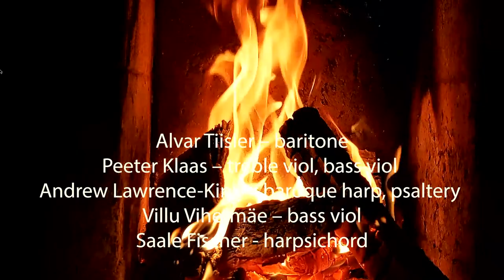FLORIDANTE väärika aasta vallatu ärasaatmine "A Jolly Farewell to a Bitter Year"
Live stream from Muusikamaja, Tallinn

ENSEMBLE FLORIDANTE
Väärika Aasta Vallatu Ärasaatmine "A Jolly Farewell to a Bitter Year"

Alvar Tiisler – baritone
Peeter Klaas – treble viol, bass viol
Andrew Lawrence-King – baroque harp, psaltery
Villu Vihermäe – bass viol
Saale Fischer - harpsichord

GHOSTS OF OLD YEARS PAST - Henry Purcell
The Conjurer’s Song Indian Queen (1695)
A Ground Oedipus (1692)
The Cold Genius King Arthur (1691)

FAREWELL & RESOLUTION
Parson’s Farewell The English Dancing Master (1651)          John Playford
Battle Galliard Lachrimae (1605)          John Dowland
A Souldier’s Resolution & The Souldier’s Song     Tobias Hume
A Souldiers Galliard Musicall Humours (1605)

PILLS TO PURGE MELANCHOLY
Dissembling Love          Plyford
Tobacco                          Hume
The Hemp-Dresser        Plyford
Drive cold winter away – Shepherds Holyday – The Whish

CHEAP, CHOICE, BRAVE & NEW
Tom Tinker Plyford
Fine knacks for ladies  Second Book of Songs (1600) John Dowland
New New nothing Plyford
Will you buy a fine dog? First Book of Ayres (1600) Thomas Morley

SPIRIT OF CHANGE
A Sad Pavan for these Distracted Times (1649)      Thomas Tomkins
Fain would I change that note     Hume
Fain I would if I could     Plyford
The Spanish Jeepsies     after Plyford & Purcell

Program devised by Andrew Lawrence-King

A Jolly Farewell to a Bitter Year
2020 has certainly been a difficult year for many, not least for musicians and music- lovers. This concert of baroque chamber-music was put together after large-scale oratorio performances had to be cancelled, and even so, you - our audience - cannot be here to commiserate and celebrate with us, but must join us online, and – we trust – in spirit!

In the mid-17th century, English musicians faced some 11 years of cultural restrictions, during the period of the Civil War and Commonwealth, until the Restoration of King Charles II brought back theatre plays, music, dancing and renewed contact with continental culture. Let us hope that the dark days of Brexit do not last so long for England now!

Purcell evokes a ghostly gloom as the Conjurer awakens the Indian Queen’s god of sleep out of his eternal slumber, whilst King Arthur’s Cold Genius freezes to death in his bed of everlasting snow. Over a tortured, chromatic Ground, Purcell’s melody promises that music will ‘beguile’ – charm away – all your cares, whilst onstage, tragic Oedipus sees ghosts passing amongst the trees.

So let’s bid 2020 “Farewell!”, and Battle our way into the New Year with the Resolution of Tobias Hume’s soldierly compositions for viola da gamba. Hume (who was perhaps the model for Shakespeare’s viol-playing, galliard-dancing knight, Sir Andrew Aguecheek in the New Year play Twelfth Night) was both an experienced Soldier and a gamba virtuoso. Our two viol-players compete fiercely, but remain in musical Good Humour, fortified by the Spirit of Gambo.

Wit and Mirth or Pills to Purge Melancholy was the title of Thomas d’Urfey’s collection of over a thousand songs and poems published around 1700. If Dissembling Love cannot be trusted, perhaps Tobacco or even Hemp can drive the melancholy of a cold winter away. So have a happy Holiday and may your New Year Wish come true!

Although in 1600 everything in the winter sales is ‘trash’, the Tinker (salesman) swears that his ‘heart is true’. In 17th-century London, when the river Thames froze over, ladies and young lasses crowded onto the ice to buy Fine Knacks, ‘cheap, choice, brave and new’, although Nothing was really new.

The political and cultural disruption of 1649 (the Plague and Fire of London were yet to come!) were mourned in a Sad Pavan. But I would fain Change this note of sadness – I would if I could – into the joyful chorus of a country-dance: ‘We come on, and never go back’. We have indeed all been living through ‘distracted times’, but the Spanish Gypsies wish a Happy New Year for everyone!

Andrew Lawrence-King